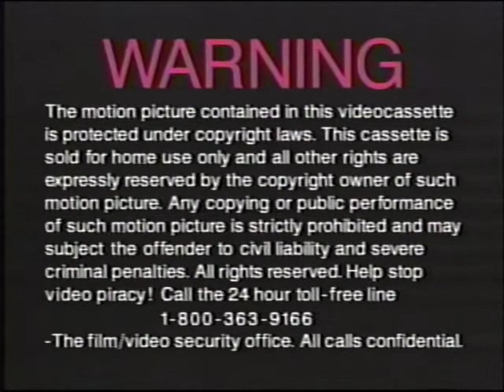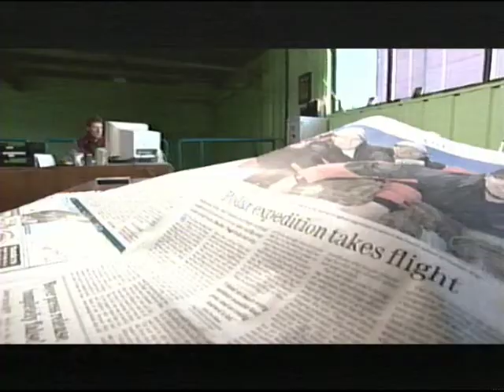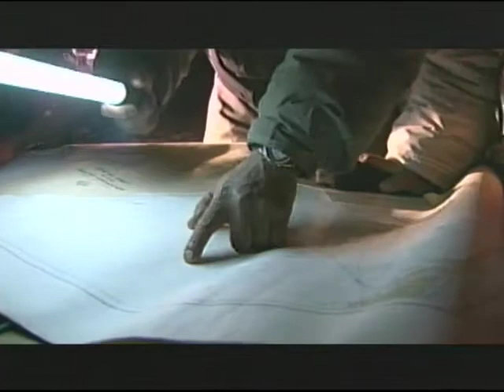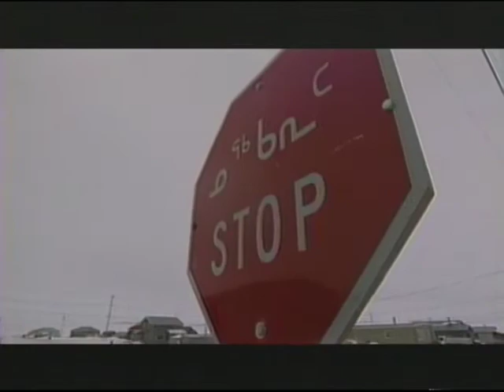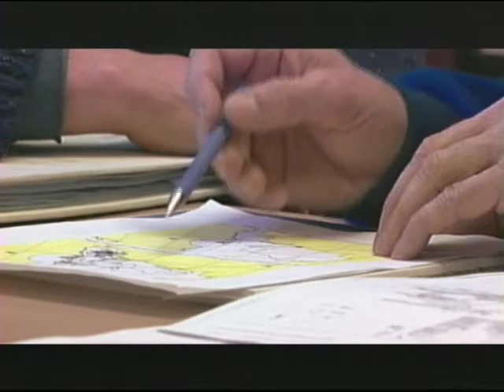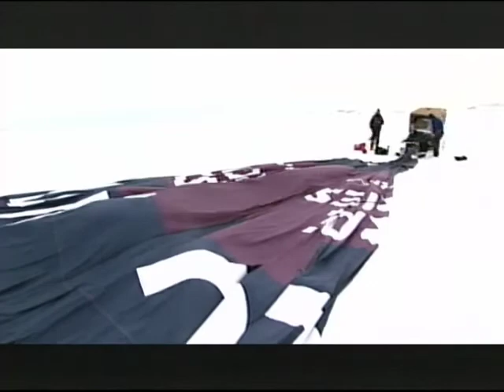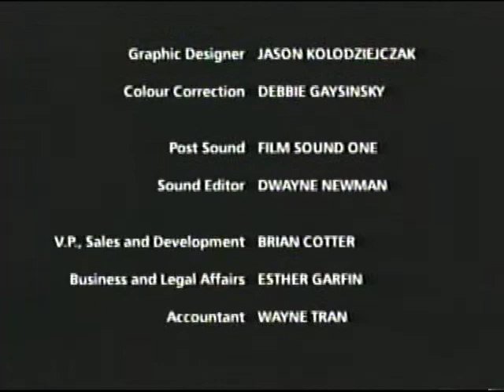Canadian Geographic - Polar Safari (Ballooning against the odds north of 55°)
Canada's immense and unpredictable inland sea, Hudson Bay, has been plied by intrepid explorers since the 16th century. Henry Hudson, the bay's namesake, met his fate under its icy waves. So when balloonist John Davidson set out from Ottawa on a six-week journey to eastern Hudson Bay, he had some idea of what he was in for. Charting new territory, Davidson and his team had a lofty goal: to view the frozen landscape from the vantage point of hot-air balloons. But despite all their high-tech gadgetry and elaborate planning, these adventures were not immune to the volatile conditions that faced their predecessors: savage winds, frigid temperatures and unforgiving terrain challenged them every step of the way. Enter the world of these modern-day explorers as they strive to make the ultimate peaceful, silent ascent over one of the most treacherous places on Earth.

By Canadian Geographic on the National Geographic channel. Hot air balloon adventures.

Transferred by Step Up Media - stepupmedia.ca